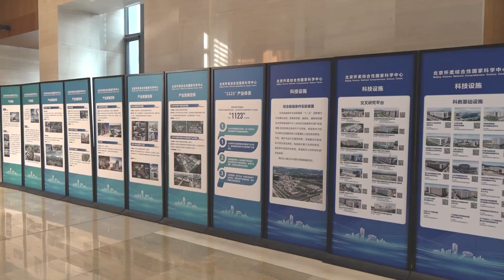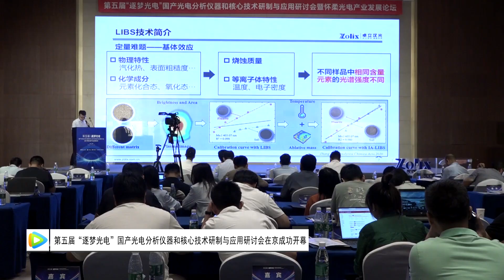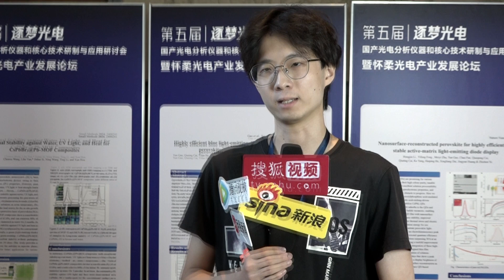Tencent Report:The 5th "逐梦光电" Photonics Technology and Application Symposium was successfully held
TencentVideo Report | The 5th "逐梦光电" Photonics Technology and Application Symposium was successfully held  in Beijing, China.

Founded in 1999, Zolix is a leading Chinese supplier of precision optical instruments and products based on precision mechanical motion and control techniques. It is the most priority for Zolix to provide relative instruments and system solutions to customers in opto-electronical research fields and industries.To learn more,